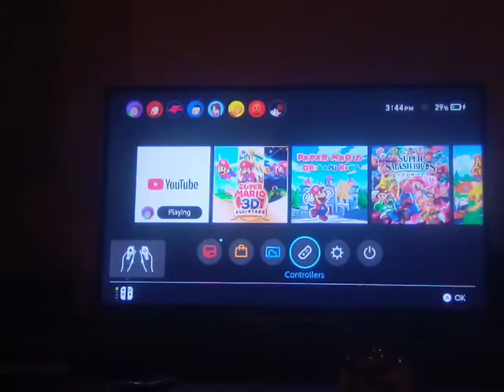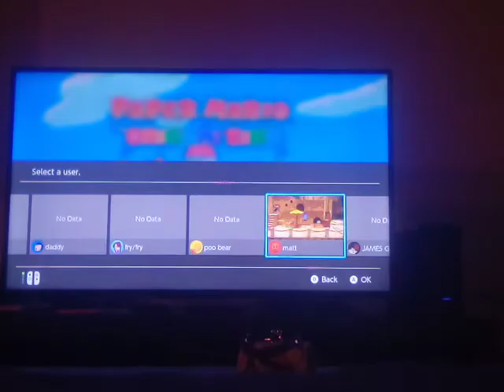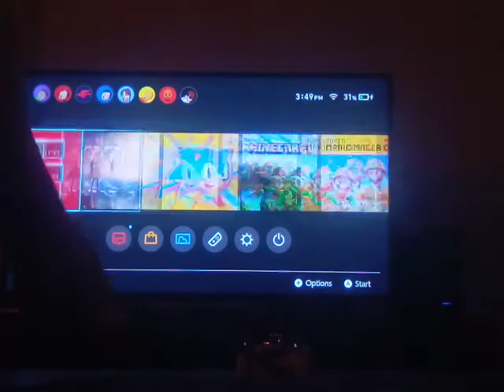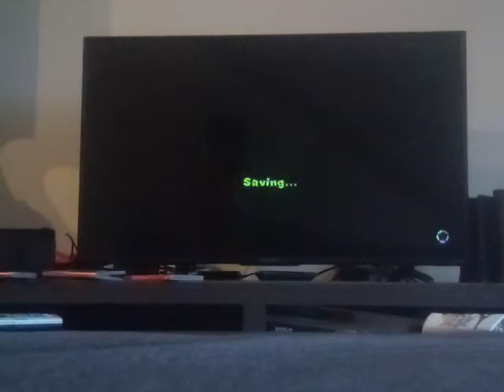paper Mario origami King week part 1 AKA part 8